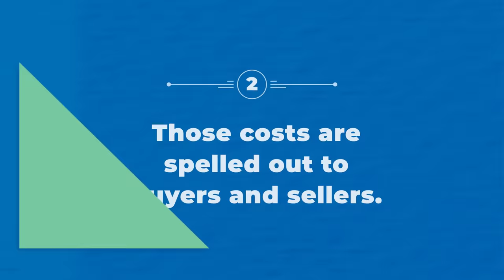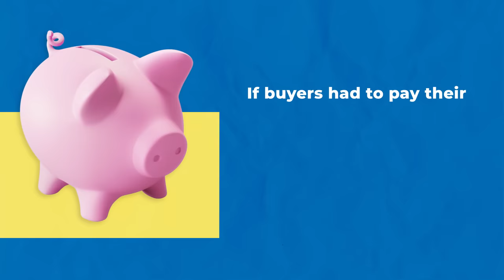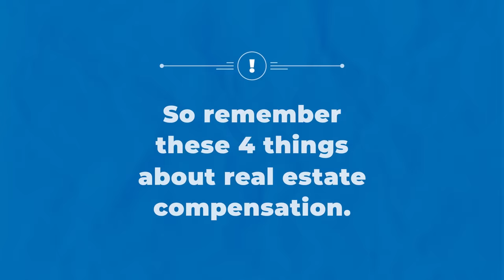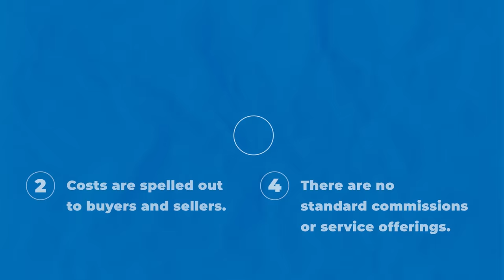Compensation in Real Estate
Ever wonder how real estate agents are paid for their services? We explain the process. Here are some takeaways:

Compensation is always negotiable. At the start of the homebuying process or at any point as agreed upon by the parties, buyers and sellers have the option to negotiate compensation.

Costs are spelled out to buyers and sellers. As part of the written listing agreement, sellers decide what fee they are willing to pay for their agent’s services and how much of that fee goes to the real estate agent who finds the buyer. Buyers‘ agents tell their clients how much of their compensation comes from the total proceeds of the sale. At closing, both sellers and buyers are reminded how much each agent is being paid and by whom.

Agents only get paid if the home sells. Listing agents are typically paid from the proceeds of the sale. Then, they pay the buyer agent’s compensation. This payment model is crucial to ease the cost of purchasing a home and help more Americans access homeownership, especially for first-time buyers.

There are no standard commissions or service offerings. Compensation varies based on service, consumer preference and the free market.  It is also important to note that there are different types of agents with varying commission structures and levels.